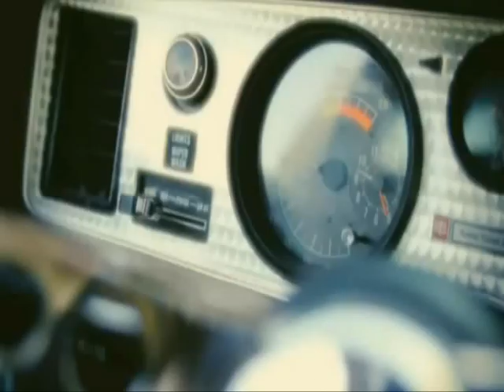David Bustamante "Create" Making Off 2010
Perdoname , A Contracorriente , Cobarde , Abrazame Muy Fuerte Y Devuelveme El Aire